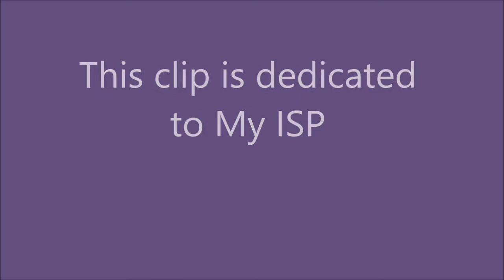Worst ping ever in League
Reason why i have not uploaded some video its because of some internet issue in my area.